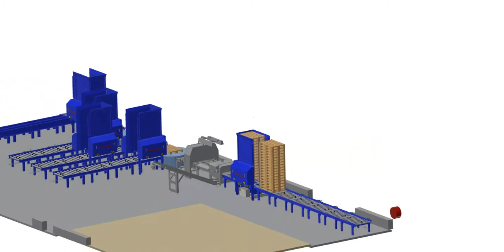Pallekontrol by Ferrum A/S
A Short preview of our new product.